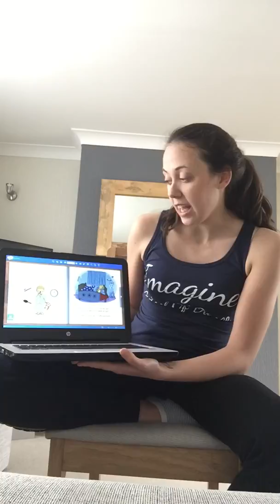Story Time and Dance Along - Space